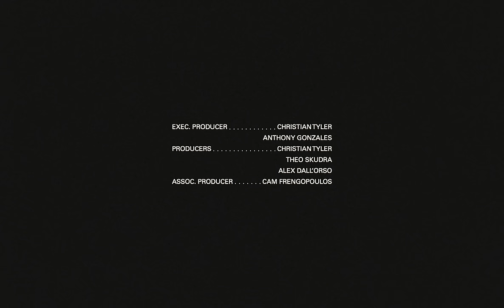Drake - Sticky (Official Music Video)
Official music video for Drake “Sticky” off the new album ‘Honestly, Nevermind’ available everywhere now

Director: Theo Skudra
Production Company: Colossale
Executive Producer: Christian Tyler, Anthony Gonzales
Producers: Christian Tyler, Theo Skudra, Alex Dall’Orso
Associate Producer: Cameron Frengopolous
2nd Unit DOP: Tristan Clarke-McMurchy

Montreal
Camera Assistant: Kit Weyman

Miami
Camera Assistant: Enzo Armella
Boat Capt: Jeremie Calo
First Mate: Roy Daniel Landis
Stewardess: Dr. Kay Trotter

Sweden
Sweden Production Company: Pine
Executive Producer: Adam Holmström, Joel Rostmark
Line Producer: Ludwig Ljung

Loader: Jonas Björne
Gaffer: Fredrik Nordesjö
Props Master: Johan Buller
Talent Make Up: Danella Ericson
PA: Alexander Peri, Amadeus Rudolfsson, James Davies, Tom Holmström
SFX: Gusten Blick, Chanelle Isaksson, Max Ramberg. Anders Bernegard
Security: Cancurd Belge, Rud Afshar, Cenk Kocagözoglu, Oscar Eklund
Suppliers: Ljud och Bildmedia, Premisec AB, Flytteliten AB, Panorama SFX
Special Thanks: Södra Teatern, Sturebadet, Mira Fröling

Saint-Tropez
Fixer: Tea Carrodano

Post Production
Editors: Ashton Lewis, Theo Skudra
Assistant Editor: Ross Lai
2nd Assistant Editors: Blake Gilley, Kyle Sanderson
Titles: Dilly Manahan
Colour House: Studio Feather
Producer: Chantelle Blagrove
Colourist: Ana Escorse
Colour Assistant: Janella Cabus
Online: Julian van Mil
Sound Services: Formosa Group
Sound Design: Paul Germann
Re-record Mixer: Jesse Fellows